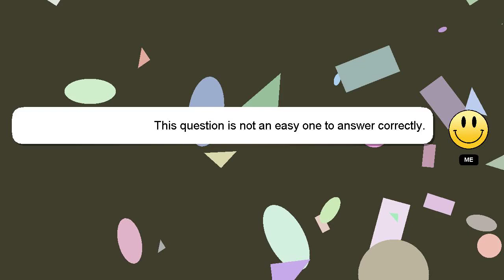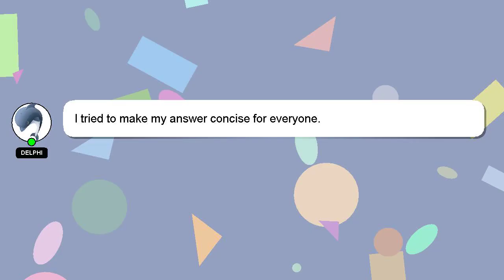How to connect guitar to garageband?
Let me give you a quick introduction about myself, Greetings, my name is Delphi. I am here to assist you in getting the answers you need. - How to connect guitar to garageband?

Your answer will be recognized and appreciated with a 'heart' from me.

*2 What we are experimenting :*